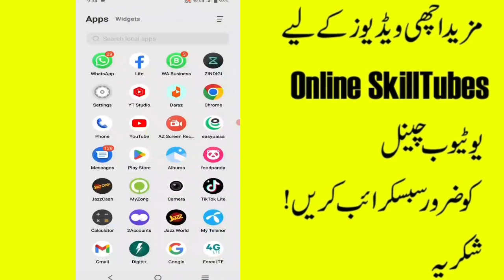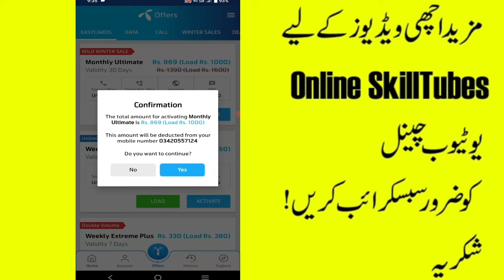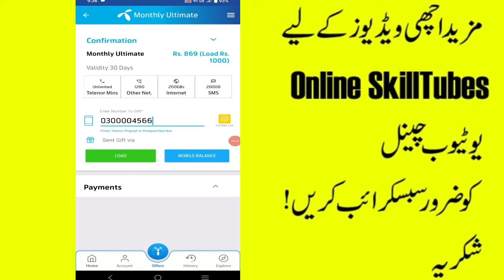Telenor internet package 2024 | Cheap internet package Telenor | telenor Sasta internet package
Telenor internet packages 2024 Telenor,  Cheap internet packages Telenor, telenor Sasta internet packages,
telenor internet packages code,
telenor internet packages,
telenor internet package,telenor net package,
telenor weekly internet package,
telenor sasta internet package,
telenor internet packages 2023,
telenor internet packages weekly,
telenor monthly package,
telenor call packages,
telenor daily internet package,
telenor packages,
telenor package,
telenor whatsapp package monthly
telenor net package,
telenor cheap internet package,
telenor monthly package,
telenor package internet,
telenor internet packages free,
telenor internet packages 2022,
telenor package,
telenor internet package 2024,
telenor internet package,
telenor new internet package 2023,